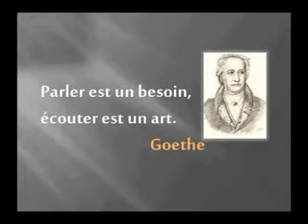Bachir Toudji artiste peintre Dellyssien 2013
Exposition de Bachir Toudji à Alger
: haltes impressionnistes d'un ancien marin
Par:  APS
ALGER - Paysages multiples aux lumières éclatantes, jeux infinis des reflets sur des ciels colorés ou des champs fleuris, et une invitation impressionniste à partager des haltes sur des ports méditerranéens, ainsi se présentent les trente et une toiles du peintre Bachir Toudji, exposées jusqu'au 10 décembre à la galerie Aïcha Haddad (Alger).
Inaugurée mercredi, cette exposition non titrée rassemble les œuvres, tableaux à l'huile et aquarelles, esquissées durant les pérégrinations de cet ancien officier de la marine marchande algérienne et retravaillées avec pendant sa retraite.
Avec une préférence marquée pour les paysages marins, ce peintre autodidacte saisi au couteau des moments furtifs (pêcheurs à l'abordage d'une mer agitée, flâneurs dans un marché de Lisbonne, etc.) qu'il fait vibrer sur la toile en jouant sur la luminosité des couleurs (jaune, bleu, rouge) avec sensibilité et nostalgie.
Très éloigné des démarches artistiques de nombreux peintres algériens contemporains qui abordent la peinture par l'abstraction, Bachir Toudji préfère l'émotion immédiate, "comme pour une musique", qu'il veut susciter par son travail, à la "réflexion et à l'interprétation" savantes de l'art contemporain.
Pour ce féru d'histoire de l'art, la "liberté et la vision personnelle devant un paysage" sont les "seules choses qui comptent", dit-il en citant des peintres impressionnistes (Cézanne, Monet, etc) qui ont rompu au XIXe avec les codes artistiques de leur époque.
Dans d'autres toiles aux titres évocateurs comme "Les chaumières", "Les coquelicots" ou encore "Fleurs sauvages", l'artiste a délaissé les visions marines lumineuses pour d'autres paysages, faisant preuve de maîtrise dans l'utilisation de couleur sombres ou chaudes.
Quitter un port ou y revenir, une émotion et des paysages particuliers
Marqué par des années de voyage à travers le monde, ce marin qui n'a "pas voulu devenir capitaine" pour "conserver sa liberté", peint également les plages de sa région natale de Dellys (Boumerdès) qu'il magnifie avec de larges ciels violacés, y incluant "les souvenirs d'autres ports" pour restituer des "paysages intérieurs", explique-t-il.
"Il y a toujours une émotion particulière à quitter un port ou à y revenir, j'ai aussi voulu partager cela à travers mes tableaux", dit-il.
Agé de soixante ans, Bachir Toudji compte à son actif plusieurs expositions individuelles et collectives en Italie et en France où il a également suivi des cours particuliers de peinture.
L'exposition de Bachir Toudji est la troisième à être organisées jusqu'au 10 décembre par l'établissement Arts et Culture d'Alger, après de celle de Khaled Boukraa et Samia Boumerdaci, successivement à la galerie Asselah Hocine et au centre culturel Mustapha Kateb.